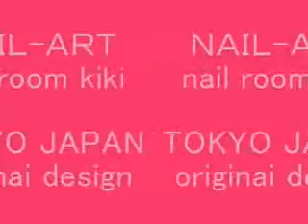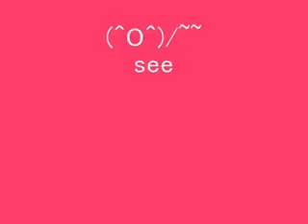ML 45352404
Video Migrado